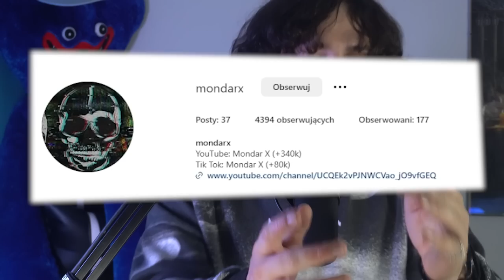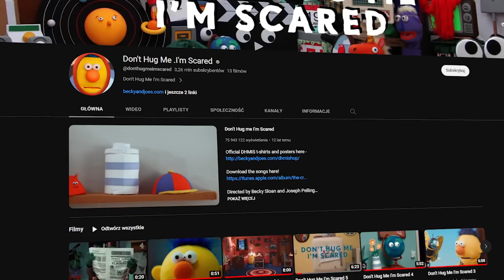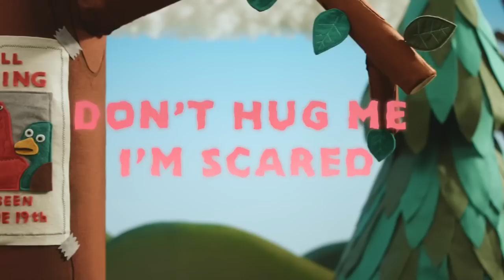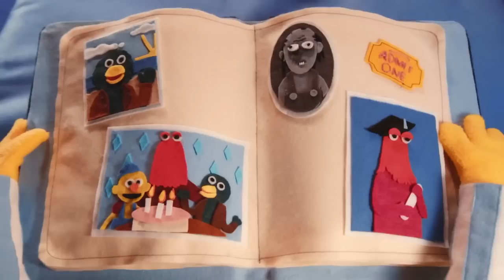CAŁA FABUŁA DON'T HUG ME I'M SCARED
Rob szef